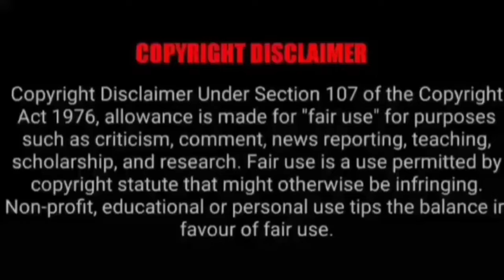ASMR EATING SPICY CHICKEN CURRY, EGG CURRY, MUTTON CURRY | BEST INDIAN FOOD MUKBANG |Foodie India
ASMR EATING SPICY CHICKEN CURRY, EGG CURRY, MUTTON CURRY | BEST INDIAN FOOD MUKBANG |Foodie India. Mukbangers Eating Indian Food. Asmr Eating Indian Food. Best Indian Food Asmr. Best Indian Food Mukbang.

Credit-